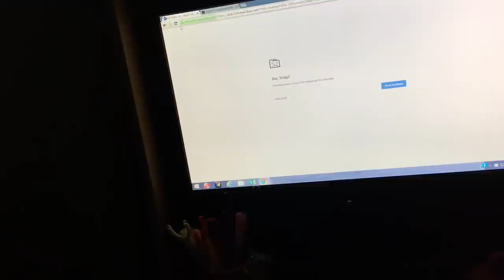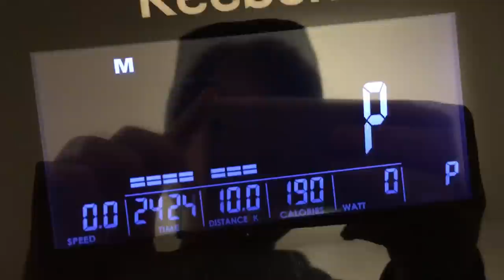Spending time with Pippa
My 2nd daily vlog. Tuesday 19th January 2016.